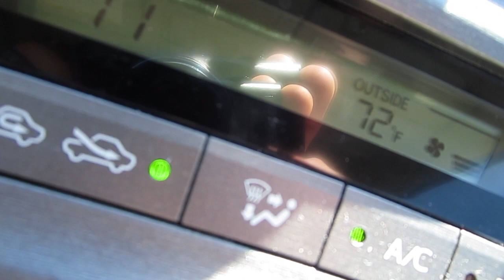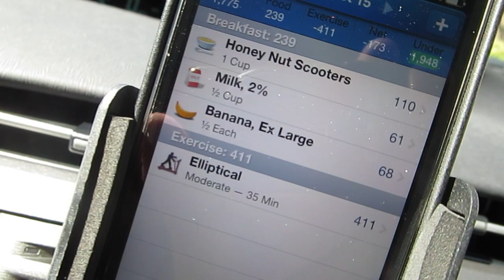BABY'S FIRST VLOG!! (10.15.13 - Day 263)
VOTE FOR US!! (Best NewTuber)
↓↓↓ Click SHOW MORE ↓↓↓

oh hai